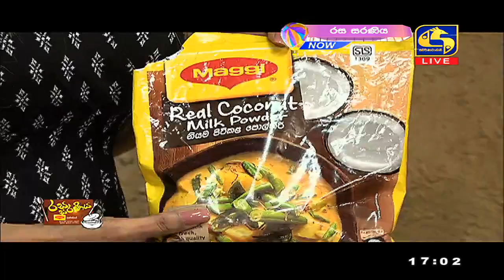Rasa Saraniya - 2020.10.19